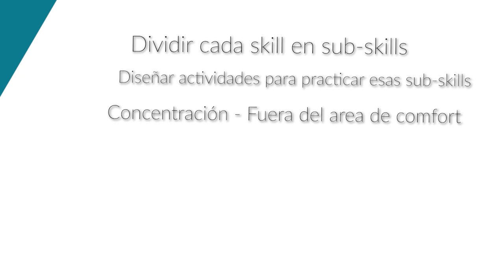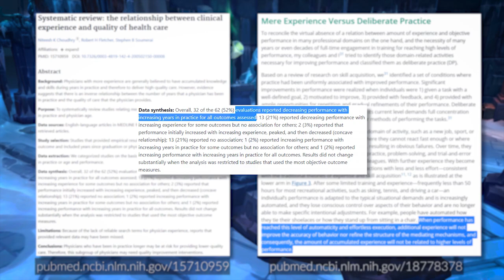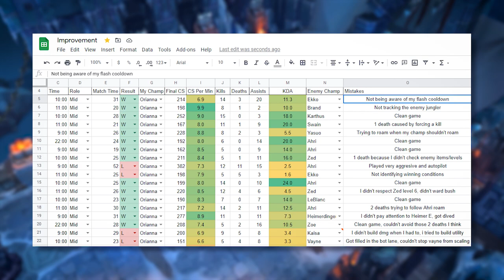🌀 Como Mejorar en LoL ► Aprendizaje vs Rendimiento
🎯 Coaching En este video te enseño como mejorar en el LoL de forma constante y evitar quedarte estancado, aplicando una técnica de psicología al League of Legends. Entendiendo como funcionan estas dos zonas, adoptando una Mentalidad de Crecimiento y aplicando la Práctica deliberada o Deliberate Practice, podemos llegar a lo mas alto.

Last Heroes - Sleepless
Aurai - Eshonai
[Released by New Dawn Collective]

Timestamps:

0:00 - Intro
0:32 - Diferencias entre la Zona de Aprendizaje y la Zona de Rendimiento
1:27 - Porque nos estancamos
1:41 - Como es la Zona de Aprendizaje
2:05 - Introduciendo la Práctica Deliberada
2:57 - Mejora constante
4:15 - Como mejoran los jugadores de High elo
4:34 - Los beneficios de la Zona de Aprendizaje
5:05 - Como utilizar la Zona de Aprendizaje
6:18 - Conclusiones y Ejemplos

💻 Mi hardware:

DPI: 800
Report rate: 1000hz
Windows Acceleration: No
Windows Mouse Speed: 6
In Game mouse Speed: 50

Mis videos se centran sobretodo en aplicar la ciencia y la psicología al League of Legends y a enseñaros como mejorar.